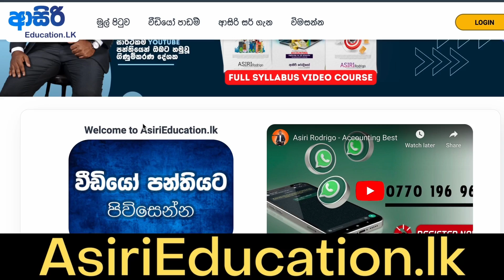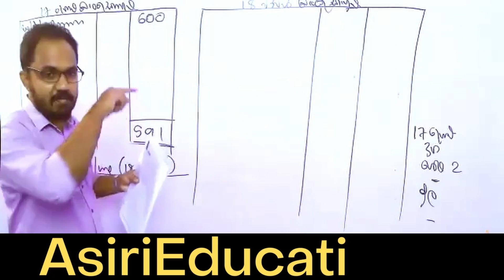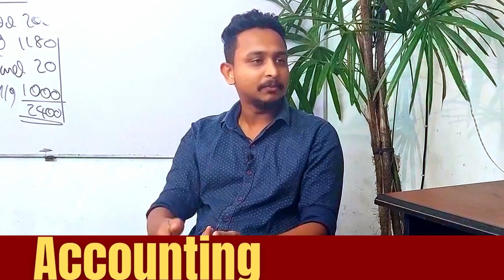කැම්පස් එකේම මුරකරු A3ක් ගත්​තු කතාව | Motivational Video | A/L Accounting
Online පන්ති ගැන වැඩිවිස්තර දැනගැනීමට ලින්ක් එක තෝරන්න හෝ 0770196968 WhatsApp පණිවිඩයක් යොමු කරන්​න